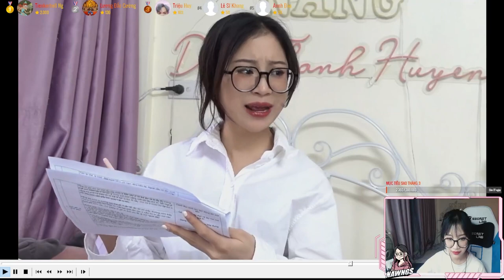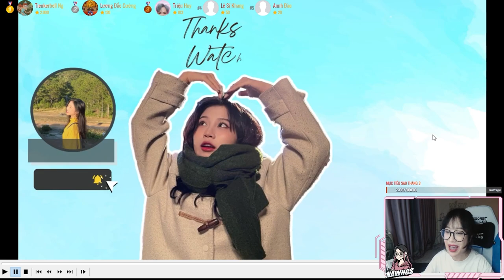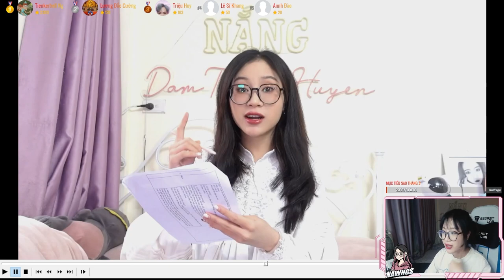Reaction Vlog : NIỀNG RĂNG là quyết định đúng đắn nhất của mình!